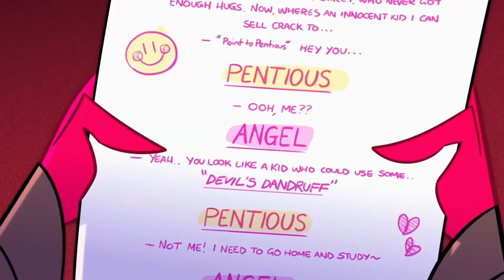Did Molly Betray Angel?